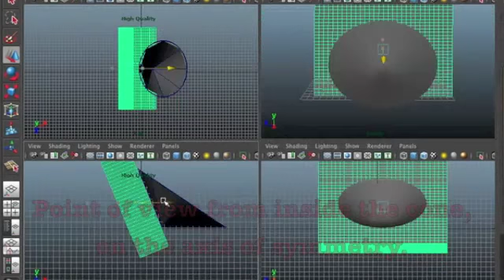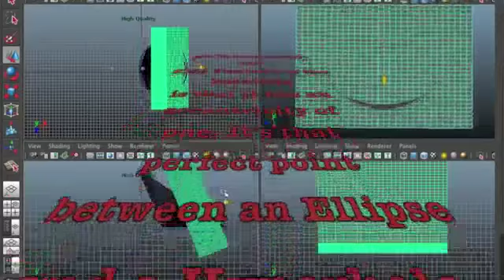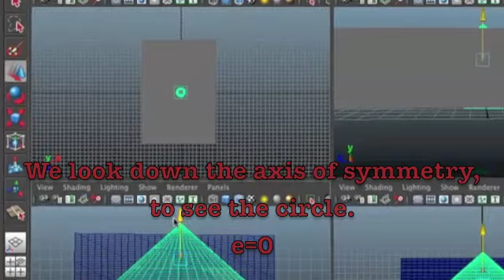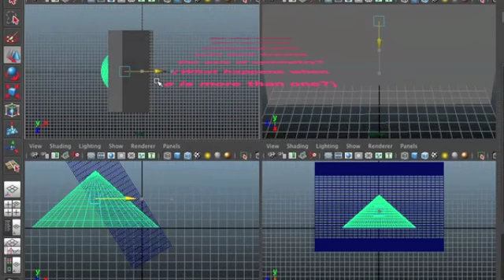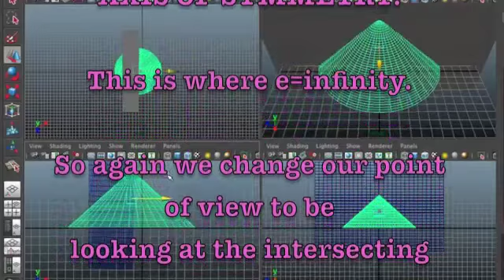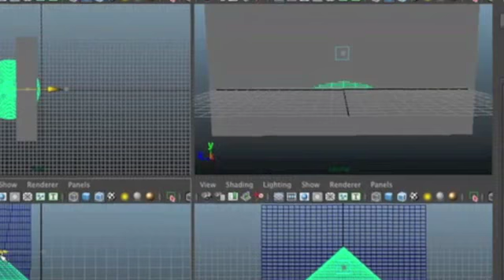Visual Representation of Conic Sections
This is the best way I can think of to visualize all the Conic sections. Often, teachers will spend a great deal of time showing you the equations of the circle, ellipse, parabola, and hyperbola, but where exactly are these slices of the cone?
I hope to give you a visual clue. Music: Pressure Drop by the Stanton Warriors.

Visuals done in Maya.
Please comment! Does this teach you anything about conic sections, intuitively?